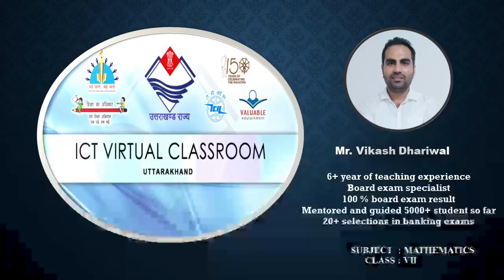कक्षा 7: विषय: गणित भाग- 79 (21.02.2022)आईसीटी वर्चुअल क्लास रूम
21022022_01.25 Pm to 02.00 Pm_Maths_Perimeter And Area_Mr. Vikash Dhariwal_VII_Part-12